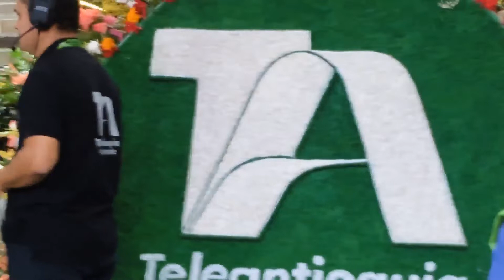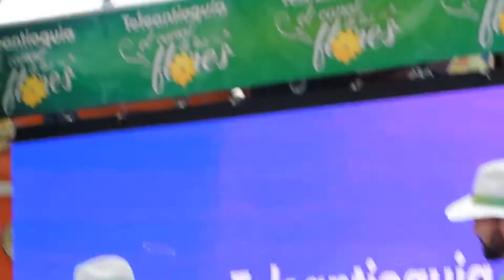TELEANTIOQUIA EN LA FERIA DE LAS FLORES 2019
TeleAntioquia anunció por todo lo alto desde el restaurante La Matriarca, las 23 transmisiones de la Feria de las Flores del 2 al 11 de agosto coincidiendo con los 34 años del canal, evento que llegará a todo el país y el mundo incluidos los tablados populares de la FLA.